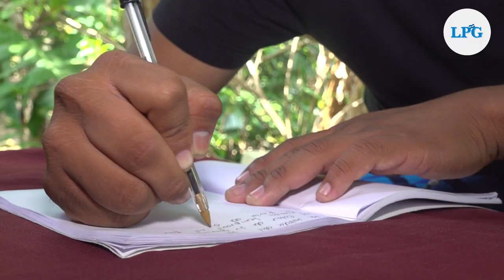La inquebrantable voluntad de Osvaldo, el músico salvadoreño marcado por un accidente de tránsito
Un aparatoso accidente de tránsito cambió retundamente la vida de este músico salvadoreño originario de Olocuilta.

¡Visítenos!